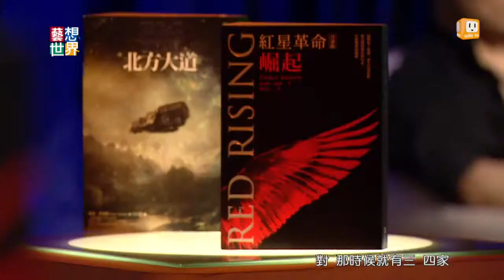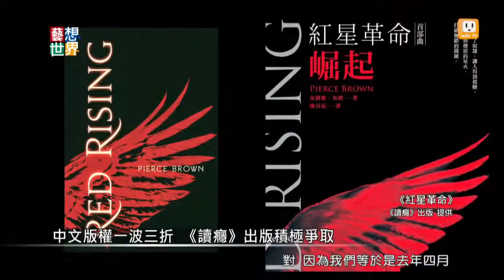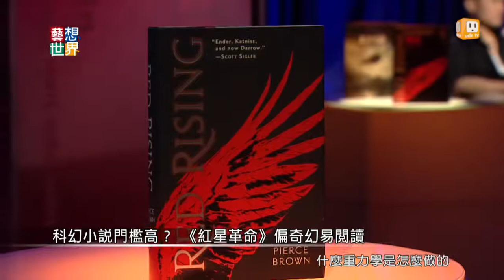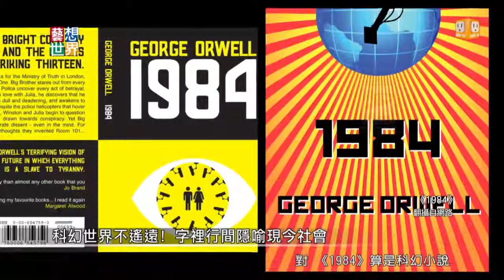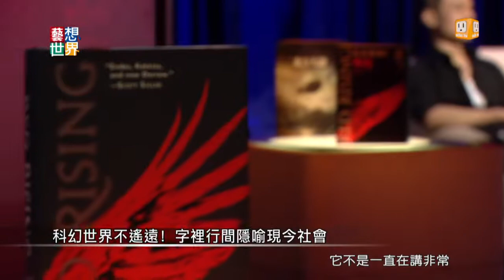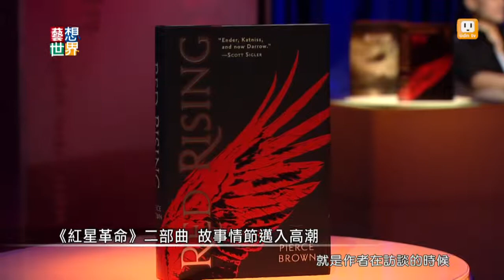20140923《藝想世界》訪談科幻小說《紅星革命》 讀癮出版主編臥斧 版權經紀譚光磊 Part3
你確定這個世界是真實的？如果一切都是假像呢？
《紅星革命首部曲：崛起》，故事描述任勞任怨的火星地底勞工，在極度危險的工作環境下，出賣勞力與生命數百年。某日，其中一個被判死刑但獲救的勞工發現，這麼多世代以來，他們全都被騙了...！